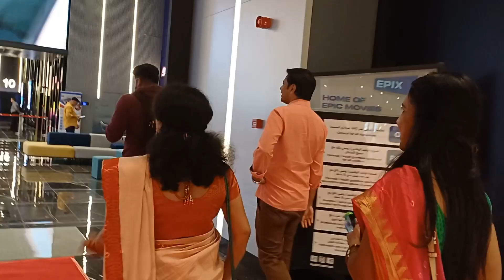മധുര പതിനേഴിൻ വിവാഹ വാർഷികം